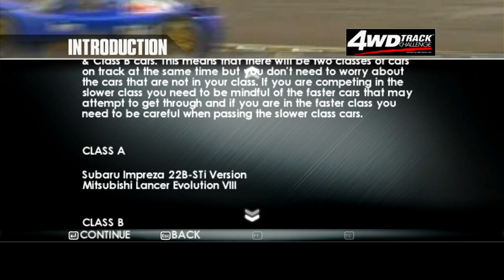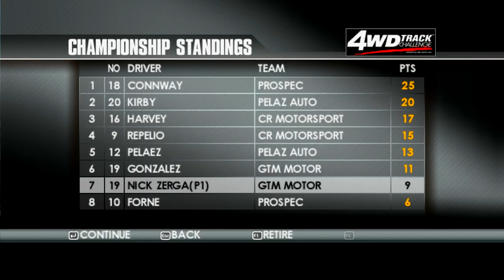Evo 5 vs Laguna Seca = not good lmao - TOCA RACE DRIVER 3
welcome to 2006 everybody.

►STEAM GROUP IS LIVE, JOIN UP!